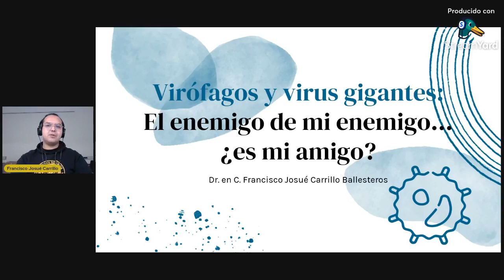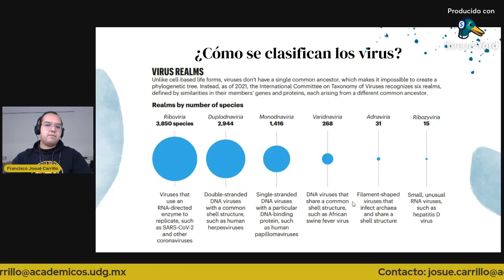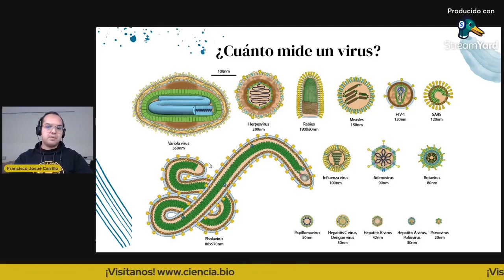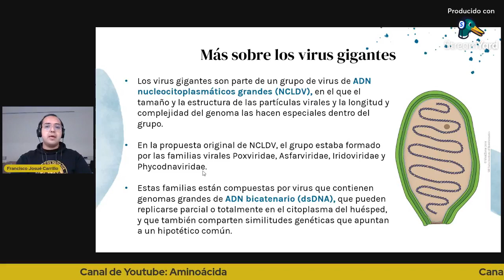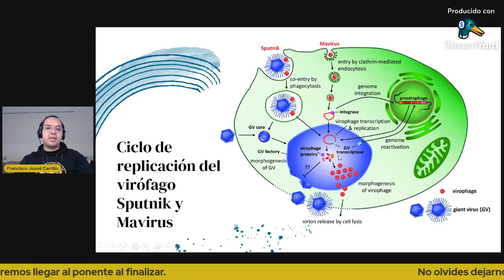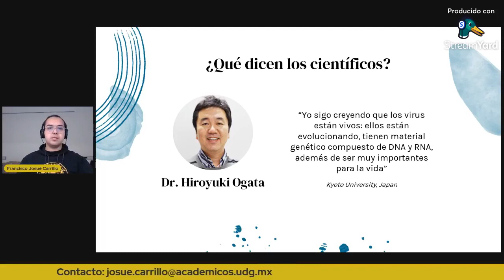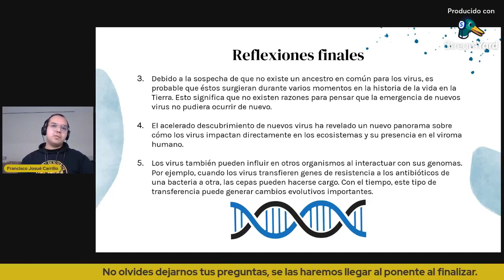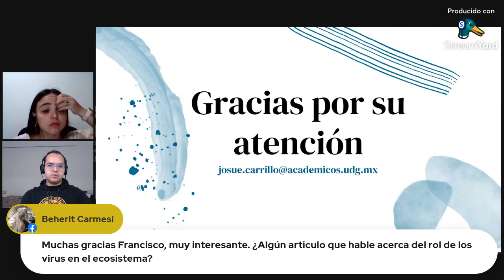Virófagos y virus gigantes: el enemigo de mi enemigo... ¿es mi amigo?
¡Holaaaaaaaaaaa, amigos!

Es un plaaaaacer saludarles una semana más por aquí.

Ayer 5 de octubre de 2021, estuvo con nosotrxs el Dr. en C. Francisco Ballesteros en vivo en el canal de "Bioquímica y biología molecular" (Facebook). Él es profesor investigador de la Universidad de Guadalajara, México.
Su expertise es el área de inmunología, sin embargo, en esta ocasión nos quiso platicar sobre los virófagos y virus gigantes... un tema super emocionante, nuevo e interesante.

¡Déjanos tus comentarios acerca de qué te pareció el video!